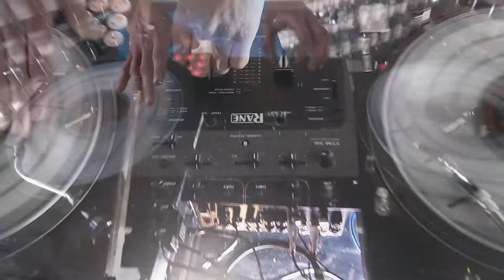Duke01 - Eat Your Mistakes (Official Video)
Directed, shot & edited by David 'Dwyz' Wayman. Make up by Clare Gregory. Eat Your Mistakes is taken from Duke01's LP, Steroid Stereo (Orange Edition). Produced by Uncommon Nasa and featuring cuts by Furious P, Steroid Stereo (Orange Edition) is made available via Uncommon Records and can be purchased or on Itunes, Amazon, etc. Check out for more details and t shirt packages.